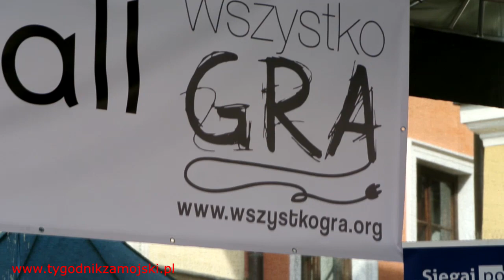Turniej Freestyle Football Mężczyzn i Mistrzostwa Polski Kobiet w Zamościu